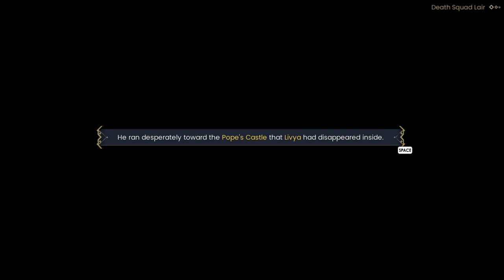[Witch Spring] Ice Witch Zone #15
As freezing as beginning of december of last year.